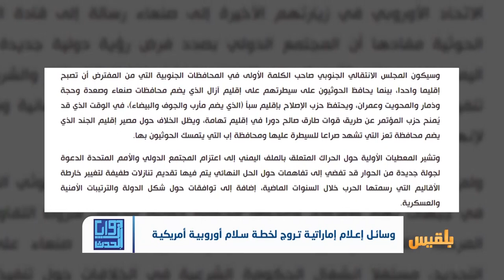وسائل إعلام إماراتية تروج لخطة سلام أوروبية أمريكية | تقرير: محمد اللطيفي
يبدو أن اتفاقي ستوكهولم والرياض وصلا إلى طريق مسدود، الأمر الذي أتاح للبعض محاولة إحياء خطة وزير الخارجية الأمريكي الأسبق جون كيري بشأن الحل في اليمن، وتقديمها كرؤية جديدة للسلام.
بدورها، جددت الإمارات عبر عدد من وسائل إعلامها، الترويج لإحياء خطة كيري التي تقترح تشكيل مجلس رئاسي يشارك فيه الحوثيون وتعيين نائب جديد وتشكيل حكومة توافقية جديدة، الأمر الذي يعني إخراج الشرعية من المشهد السياسي القادم، وتتجاوز المرجعيات الثلاث..